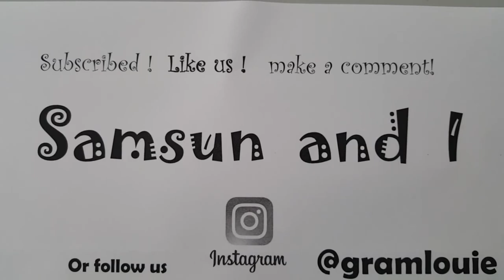Samsun and I: Farewell Yusup, my Egyptian Mau.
See you when you grow up and I hope you still remember me. It's been a struggle for me in a few weeks on how am I going to give away a very sweet Egyptian Mau. It's heartbreaking at first but when I met Andrea from Romania and she shows interest in Yusup, all worries have gone. Still, it's a few days and I'm still missing my wake up the clock and early morning Youtube and Instagram pictorial. Because he loves it. he is gaining fans from the Philippines and abroad.